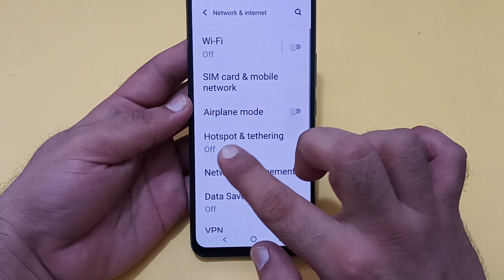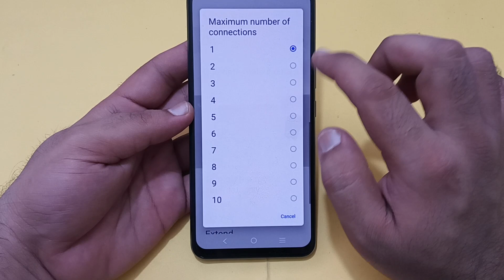maximum number of connection IQOO Neo 7 Pro, how to use maximum number of connection in IQOO Neo 7 P